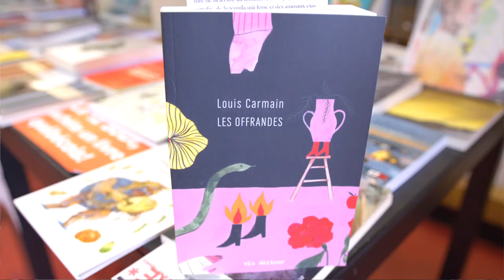Le 12 août, j'achète un livre québécois!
Aujourd’hui, c’est la journée « Le 12 août, j’achète un livre québécois ».

Le premier ministre s'est rendu à la Librairie Gallimard Montreal pour se procurer cinq livres écrits par des auteurs de chez nous : Le Mammouth de Pierre Samson, Blanc résine d’Audrée Wilhelmy, Les offrandes de Louis Carmain, L’Apparition du chevreuil d’Élise Turcotte et Désormais, ma demeure de Nicholas Dawson.

On vous invite à profiter de ce 12 août pour vous procurer un livre québécois vous aussi. C’est l’occasion de découvrir des nouveaux auteurs et de les faire découvrir à nos enfants.

On a de très bons écrivains au Québec et ils ont besoin qu’on les encourage. Cette année, on peut tous lire plus de livres québécois!